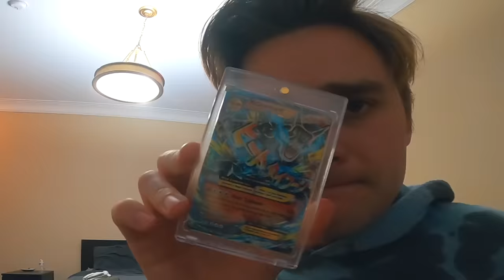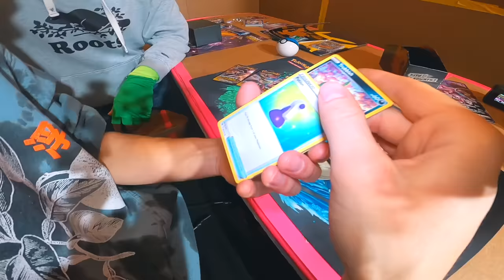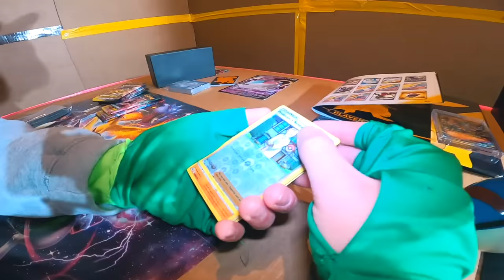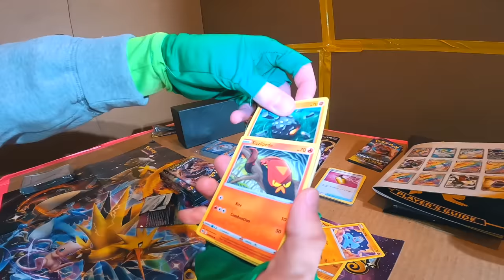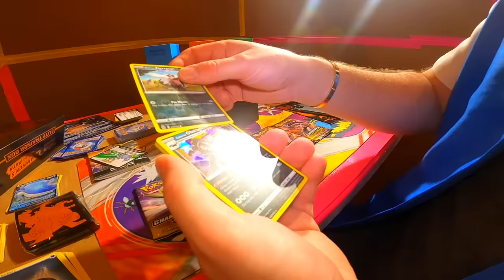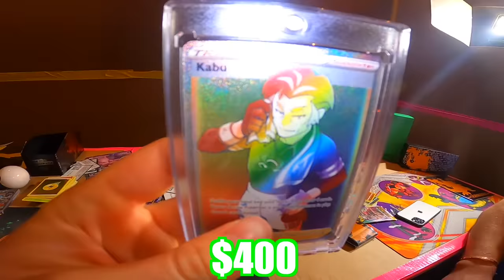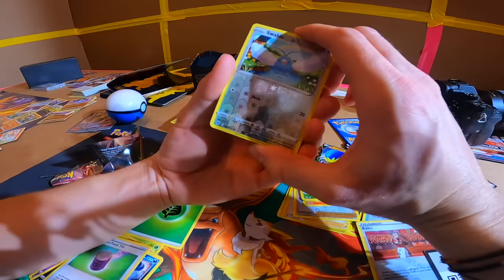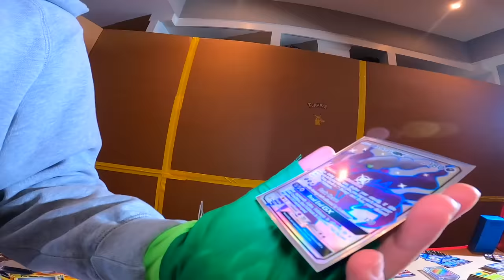Biggest Pokemon Card Opening Challenge! Most Expensive Card Wins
Biggest Pokemon Card opening Challenge! Most Expensive pokemon tcg Card Wins. We crack open some pokemonn tcg booster packs and see who pulls the most expensive card to win. Will it be a first edition charizard holo? watch this pokemon unboxing to find out!